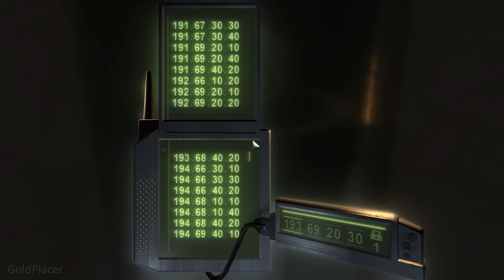Control yourself, Fisher!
Sam Fisher screws things up in the bathhouse.

00:00 Lambert's reactions to the alarms in the bathhouse
02:03 Scarface reference
02:12 Lambert's reactions to Sam killing the civilians
03:10 Can't cheat the game